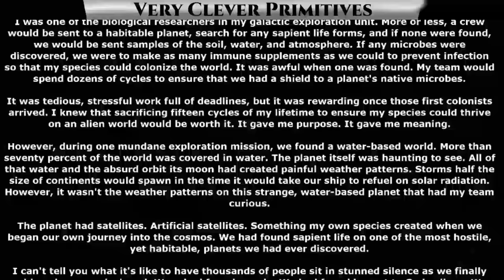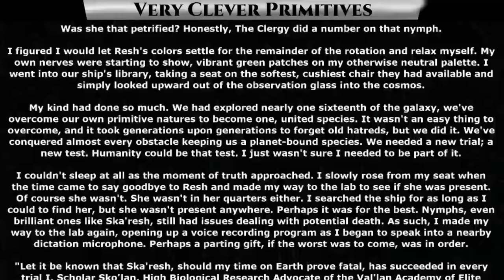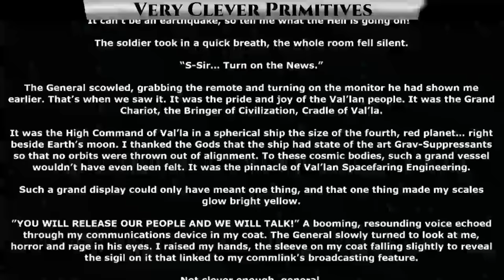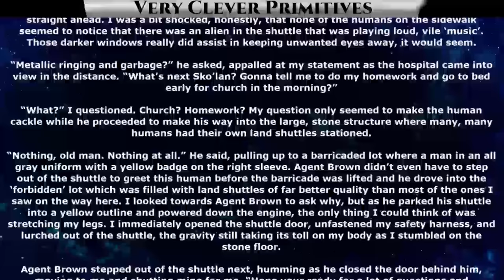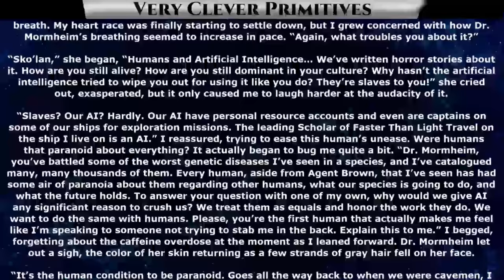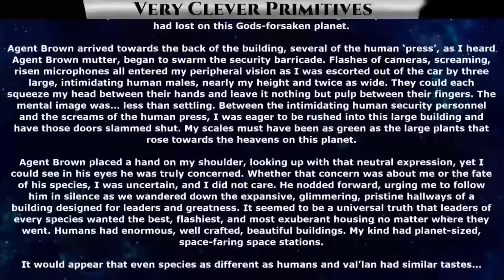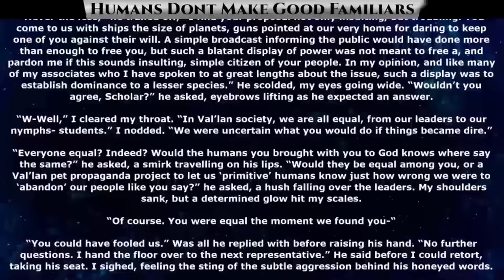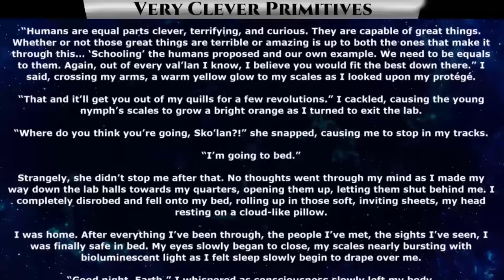Full and complete Very Clever Primatives - Science Fiction Audiobook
{TimeStamps}
00:00 Intro
00:20 Chapter 1
00:11:38 Chapter 2
00:22:48 Chapter 3
00:40:14 Chapter 4
00:55:17 Chapter 5
01:12:10 Chapter 6
01:23:55 Chapter 7
01:32:58 Chapter 8
01:46:20 Chapter 9
01:57:08 Chapter 10
02:10:58 Chapter 11
02:34:56 Chapter 12
02:53:15 Chapter 13
03:14:42 Chapter 14
03:28:45 Chapter 15
03:42:35 Chapter 16
04:02:27 Chapter 17
04:29:52 Chapter 18
04:51:51 Chapter 19

Thank you to Tier 4 and 5 Patreons and Channel Members:
Robothaus
B-Robbo
Slackers United
Henry Hammerhead
Elim Tevir
Brian Means
DoomSnek
John Shafer
Sergeant Boomer
William Howard
LanScaper
john silva
Brenton Verlo
H-Town_F2
Revius
FallenAngeI
VulDwiin
James Kay
Ágoston Szabó
MrBishop077
Stuart Ford
angry t1t5
AzureKaizen
Savage Patch Pupper
Albardin Guster
Casper Arnholtz
Cam Maxwell
Trevor Smith
Blue Dragon
Ryan Barkenhagen
Ithilia
Lord Azrekahl
WhiteVan420